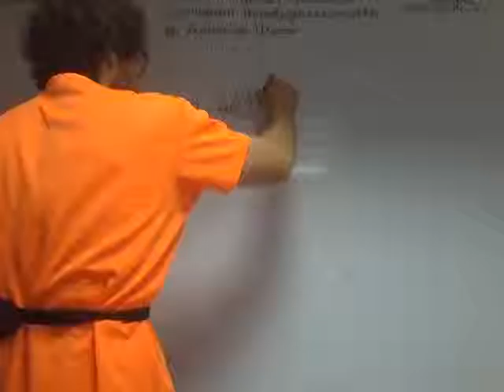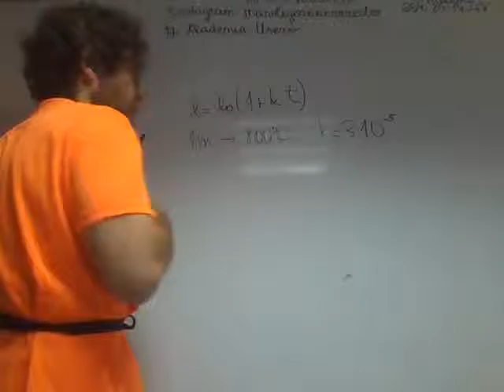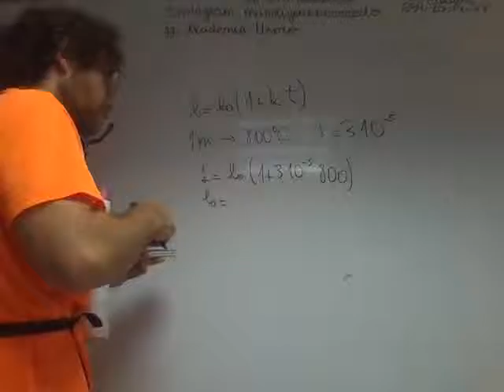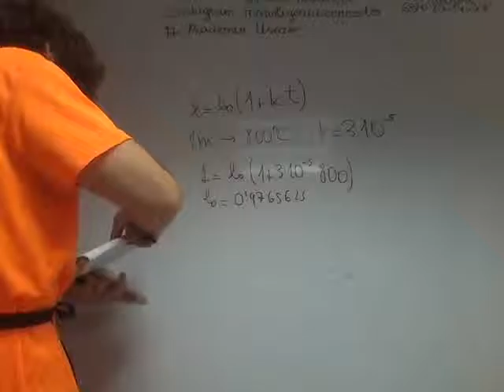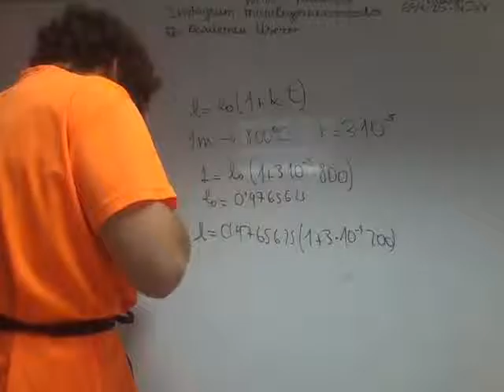Estiramiento Matematicas 1 Bachillerato Academia Usero Estepona